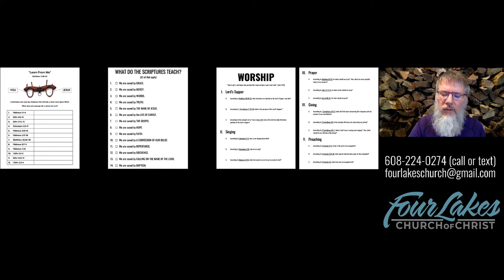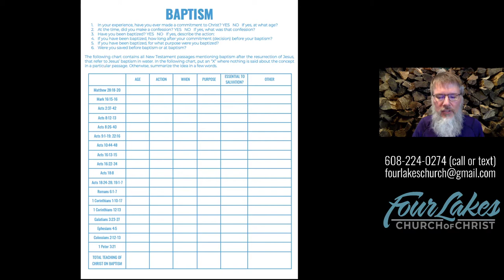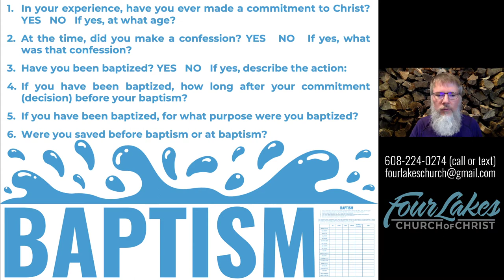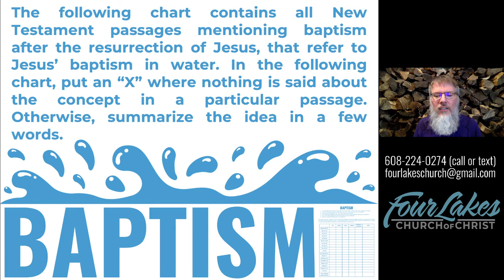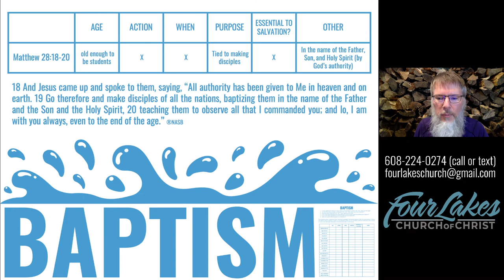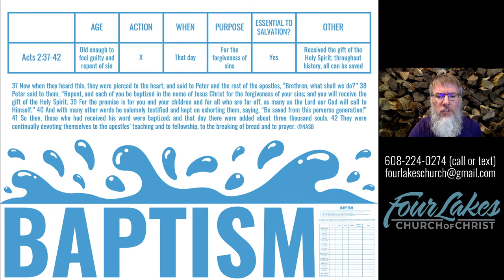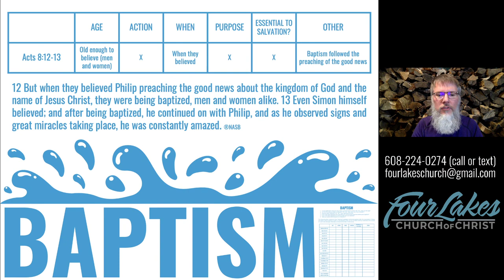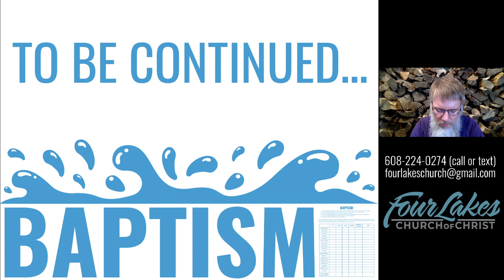Baptism (study guide) - 11-18-2020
For further study on the "gift of the Holy Spirit" in Acts 2:38